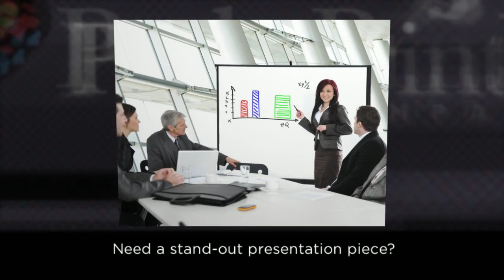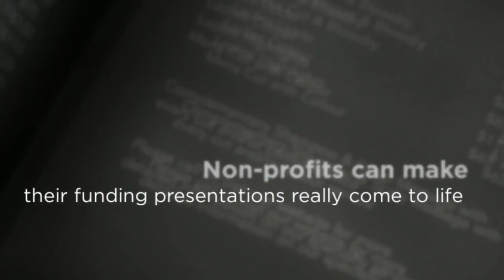Booklet Printing Lubbock TX - Parks Printing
Parks Printing Company
1715 19th Street
Lubbock, Texas 79401